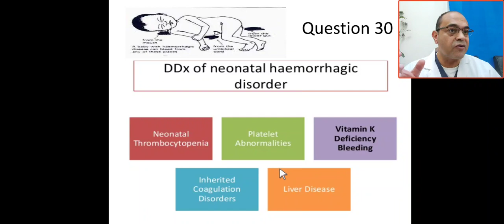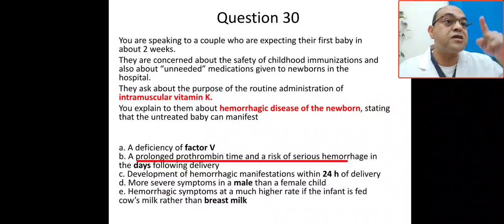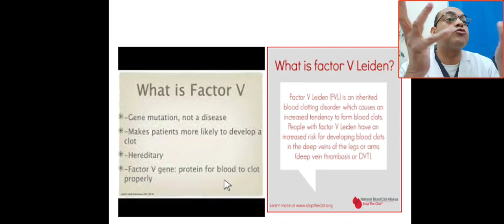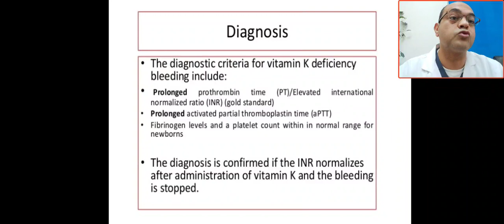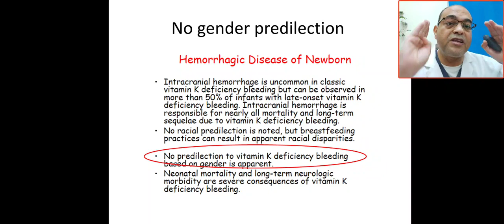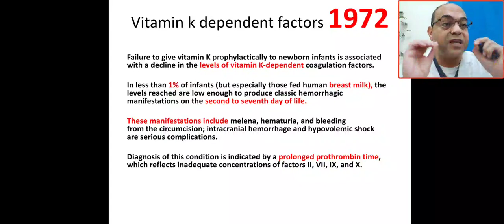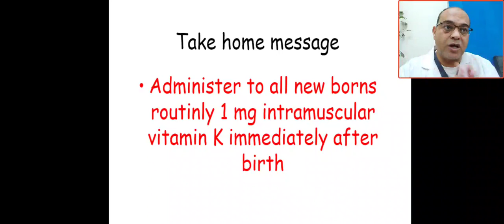MCQ 30 DDof neonatal bleeding, hemorrhagic disorder,HDN, coagulopathy, platelet, liver disease, F5